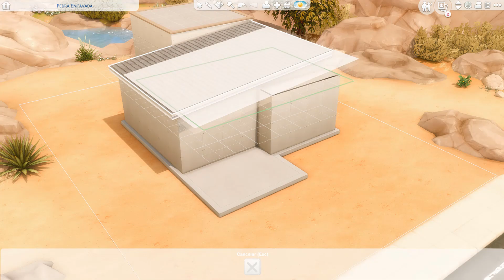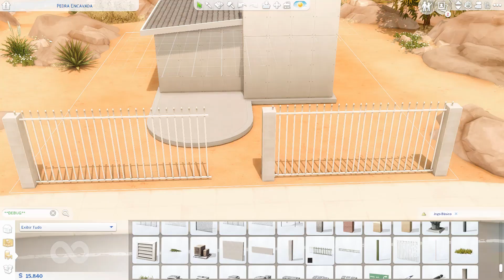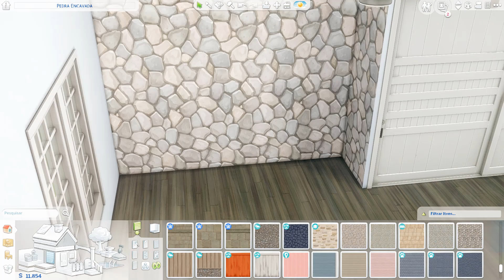CASA INICIAL COMPLETA| THE SIMS 4 -NOCC-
Gravador de Tela: Camtasia Studio 9
Editor: Camtasia
Microfone: Meu Celular